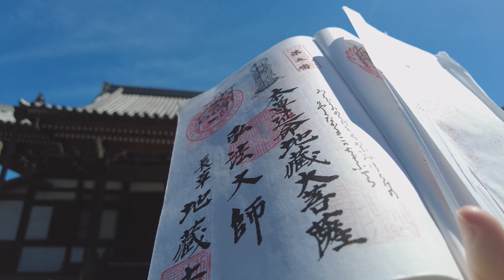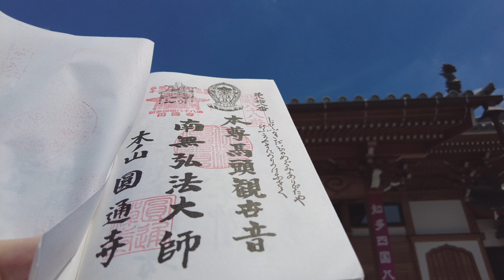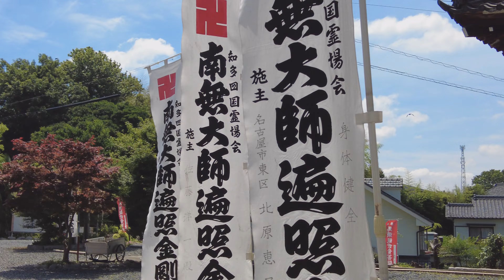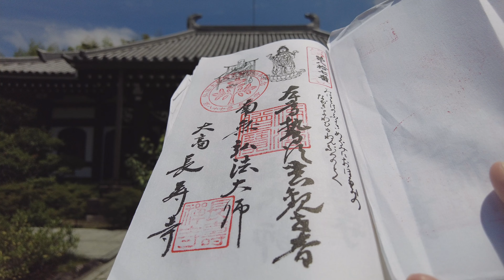Chita-Shikoku Pilgrimage part 18 (final)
I went to Chita-Shikoku Pilgrimage.
Chita-Shikoku Pilgrimage is Japanese buddist pilgrimage route that stretches across Chita Peninsula.
The trail passes 88 official temples and numerous other sacred sites.
I went to temple No.5, 88, 87, on this time.
0:00 opening & start
1:49 Temple No.5 Jizoji
6:06 Temple No.88 Entsuji
9:29 Temple No.87 Chojuji